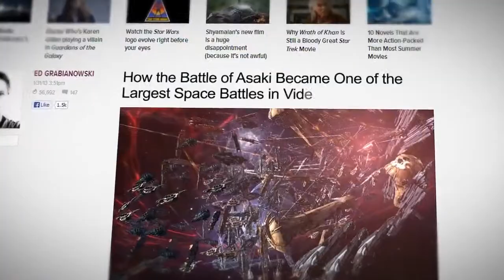Dust 514 Fight Your Own War Trailer PS3